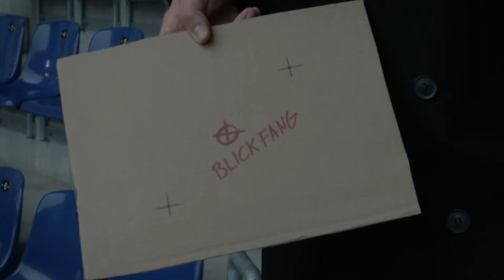Blickfang TV - Erstsemesterbegrüßung im Stadion (alt)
Dieses Wintersemester fand die Begrüßung der neuen Studierenden der Universität Paderborn in der Benteler-Arena statt.

Ein TV-Beitrag von: Lucas und Johannes Pauly